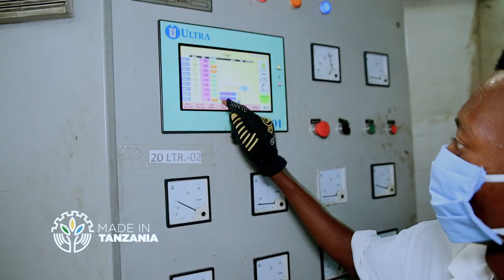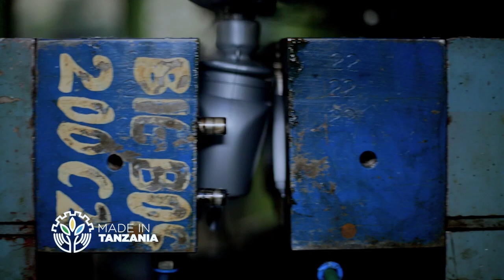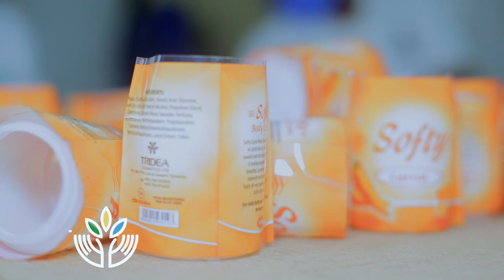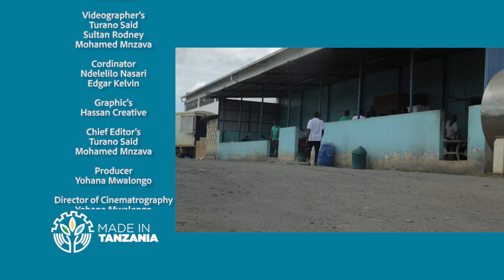MadeinTanzania Utengenezaji wa Vipodozi katika Kiwanda cha Tridea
Moja ya biashara kubwa na yenye fursa duniani ni urembo. Sekta inayochangia mzunguko wa zaidi ya Dollar Trilioni 4 kwa mwaka duniani.

Ndio maana Safari ya MadeinTanzania katika video hii itakuonyesha namna ya uwekezaji na uzalishaji wa bidhaa hizi za Urembo na Vipodozi unavyofanyika kiwandani kwa kuzingatia ubora hapa hapa Tanzania.